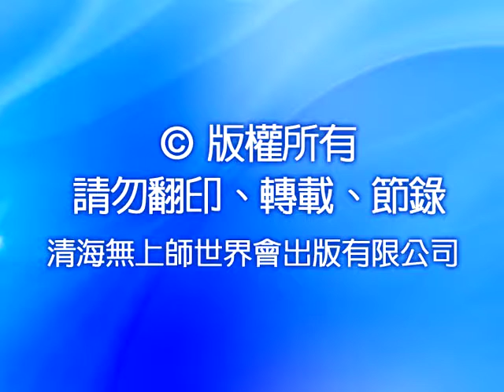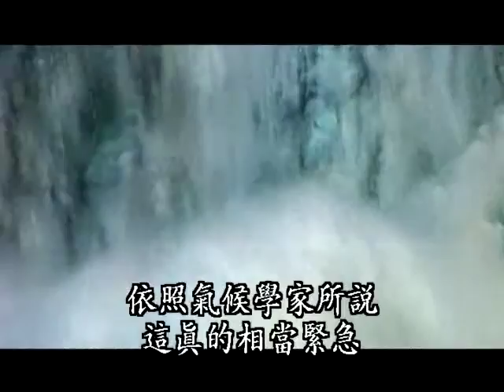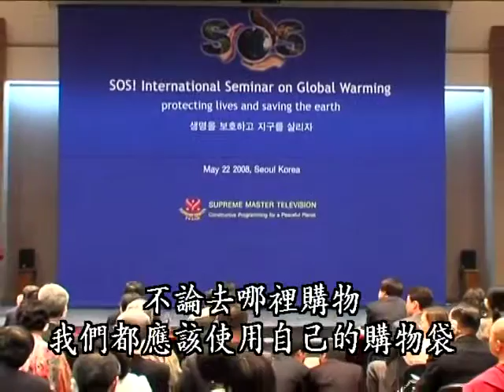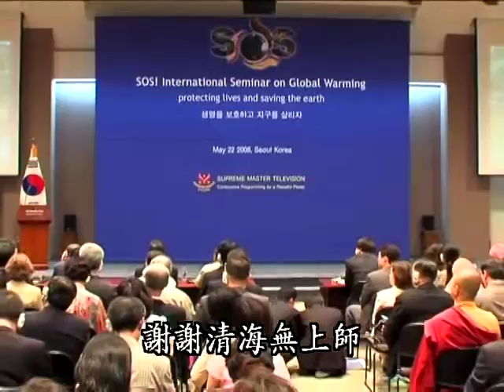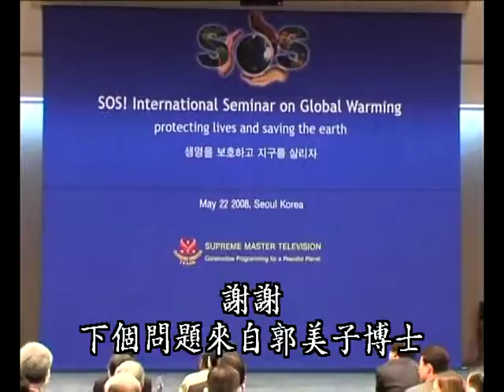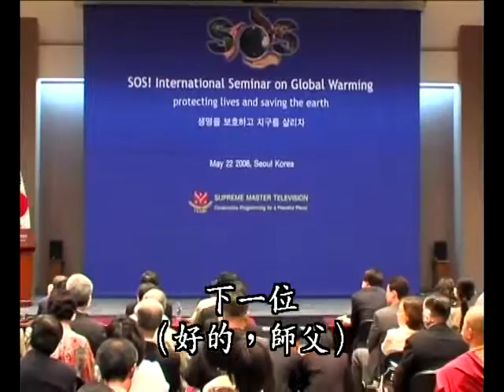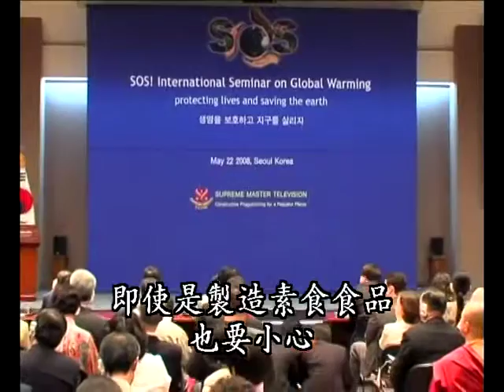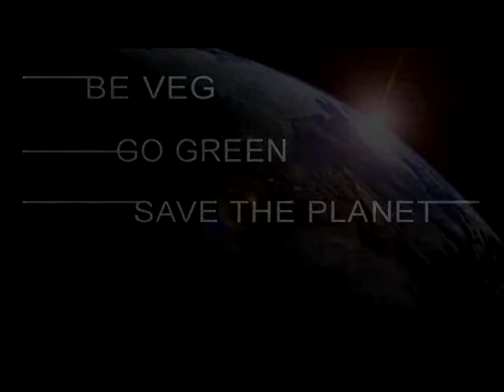826-1 緊急求救！全球暖化國際會議：愛護生命‧拯救地球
面對氣候變遷的緊急狀況，是否有立即且有效抑制全球暖化的方法呢？在韓國舉行的「緊急求救！全球暖化國際會議」中，清海無上師再次強調：「吃素－它是人類道德的規範、是好人的標誌。」
無上師說：「因為我們創造和平，就會得到和平；不只人類和平，所有眾生都會和平共處…現在對地球好的是：吃素、新科技、新能源，我們要去做、盡力去做。對地球不好的是：暴力、戰爭、殺生，所有非道德的事，我們停止不做，就是這樣，非常簡單。」

內容摘要:
1.面對日益嚴重的暖化問題，師父語重心長地說：「應付嚴重的災難我們僅能倚賴上天的恩典，只要有道德、慈悲心、真正相信上帝，並祈求上帝的恩典，我們就能得救。我們現在必須開始改變我們的生活方式…這是拯救自己、地球、整個世界，與世界上所有眾生的唯一方法。首先要茹素，其次是使用環保能源，每個人一起努力過儉樸的生活，保護環境與動物，這並不難，只是需要改變習慣」。

2.印度古諺說任何國家如果有十個天堂認可的聖人，這個國家就不會毀滅。「聖人」的涵義是什麼﹖

3.氣候變遷會影響人類的心理層面嗎？經過這次變動，人類的知性會改變、提昇嗎？「保護環境」與「吃素」之間有什麼關聯？

4.師父提到至少要有三分之二的人吃素，才能遏止目前全球暖化的情況。但有人覺得人們的習慣難改，師父因此表示：如果不能每個人一整週都吃素，那可以將吃葷的時間減到三分之一週，這樣相當於地球三分之二的人口。不是說非得三分之二的人都吃素，而是在每個人的飲食中都減少一些肉…如果無法讓所有人成為素食者，他們可以吃一半素，半週吃素或是三分之二週吃素食，或每天三餐中吃兩餐素食，從那裡開始。

5.時值地球暖化的緊急時刻，面對社會大眾的無動於衷，該如何鼓勵自己，採取明智的行動？

6.聯合國與科學家的研究報告均顯示：十個災難中有九個都是出於全球暖化。師父提出三個簡單的解決方法：只要遠離動物產品、種樹及使用永續能源。師父更進一步指示五個要點。

7.怎樣才是「真正具靈性的眾生」？

8.為何有些小孩出生時乖巧純真，長大後個性卻變得狂暴？該如何引導、照顧小孩？此外，又該如何鼓勵孩子們的環保意識？

9.師父提醒素食生產者：即使是製造素食食品也要小心，不要放食品添加物，不要加太多防腐劑，素食裡不要添加任何有害物質，也不要加太多味精或太多鈉、鹽，這些也對健康不好。素食應該用當地市場買來的新鮮食材來烹調，吃當地的產品，而且要越新鮮越好。請所有生產素食的人要留意這方面。

10.宗教如何避免意識形態之爭？師父說她只知道一種宗教，就是愛的宗教，上帝就是愛，如果相信上帝，我們就該愛人，彼此和睦共處。

11.視訊會議中，不僅在食物與永續社會、慈悲的飲食方式與教育等各方面議題有諸多討論，師父更明白解釋吃素在道德、科學與物質層面的利益，並直指「茹素是拯救地球最好且最快的方法」。

—— 清海無上師

—— 清海無上師

—— 清海無上師

1995年，在大眾的懇求下，首度在國際各流行重鎮，展開服裝設計巡迴展，其中包括倫敦、巴黎、米蘭和紐約等地。清海師父用這些藝術創作的收入從事慈善工作，以獨立的資金來源展現她的務實觀－－我們都應該靠自己的力量幫助他人。